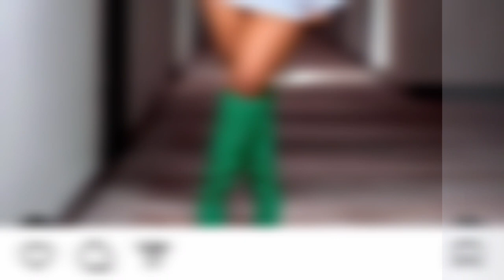MAHABA MAZITO PAULA CHUMBANI KWA MARIOO, ATAMBA NA MPENZI WAKE